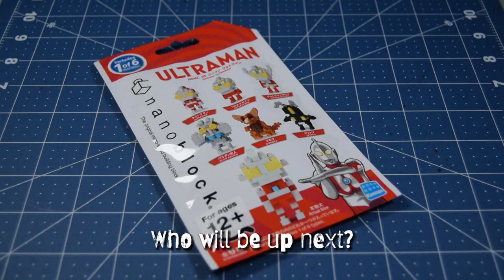Jamangbai Builds: Let's Build Up! 10 - nanoblock mininano Gomora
Hello, World!

Today's episode, I'm down to the last 3, and they're all Ultra Kaiju! I'll be building the Ancient Kaiju, Gomora!

(Side note: I actually missed a step during the build with the top of Gomora's head. I fixed at the end and even in my thumbnail, but the speed-build will still show that I missed that step. Sorry for the inconvenience.)

nanoblock mininano Ultraman vol. 1